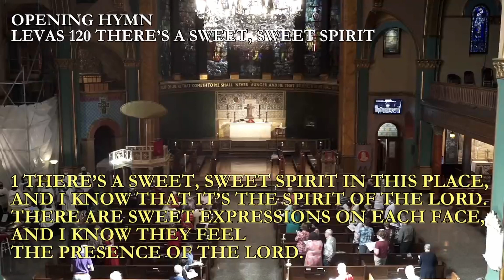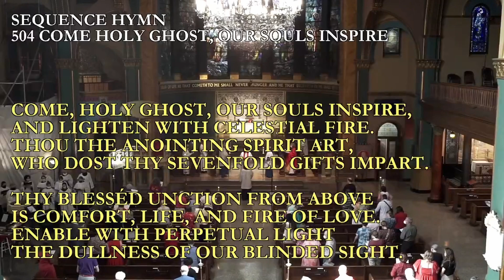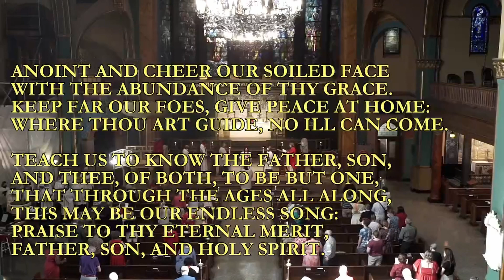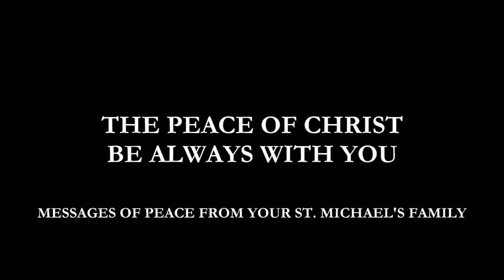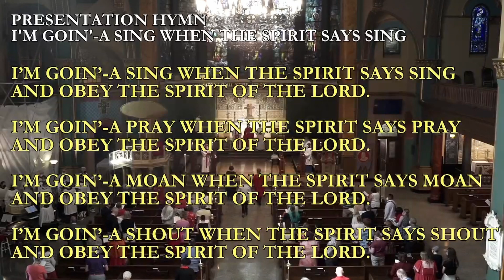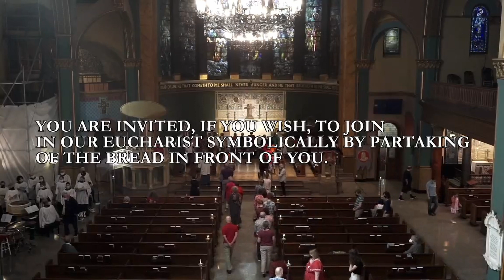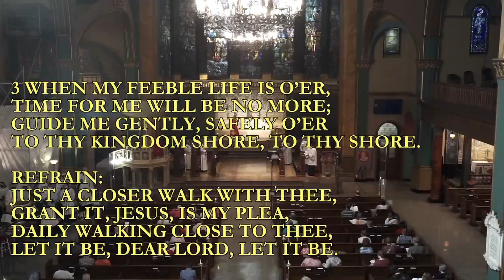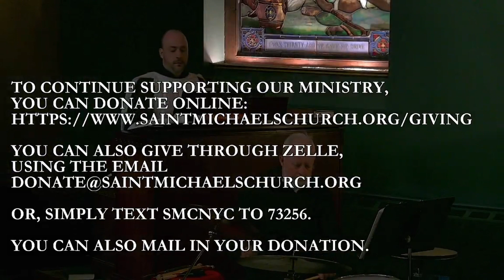Jun 5, 2022: The Day of Pentecost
10 a.m. Choral Eucharist

3:03 Opening Hymn
10:14 First Reading
12:00 Psalm
14:42 Second Reading
20:28 Gospel Reading
23:10 Sermon
36:28 Prayers of the People
41:15 Offertory Anthem
59:20 Communion Anthem
1:08:39 Announcements
1:20:30 Postlude

Participating in this service:

The Rev. Katharine Flexer, Celebrant
The Rev. Julie Hoplamazian, Preacher & Deacon

John Cantrell, Organist & Choirmaster
The St. Michael's Choir
Rebecca Ehren, Organ Scholar

Janet Currie & John Stickney, Lectors

Gregory Bryant, Jeff Jeffreys, Gregory Morris,
Juanita Pratt & Carole O’Connor-Edwards, Acolytes

Anne Pearce & Michael Smith, Altar Guild